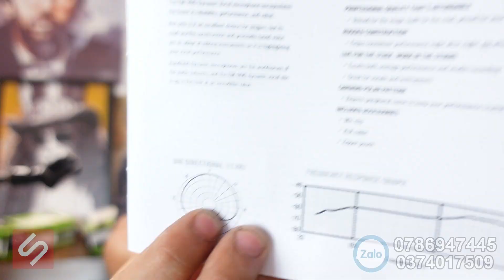REVIEW MICROPHONE MACKIE EM-89D. MICRO CHÍNH HÃNG CHẤT ÂM CỰC TỐT.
51B  Phạm Thái Bường, phường 4, TP Vĩnh Long.

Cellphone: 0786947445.